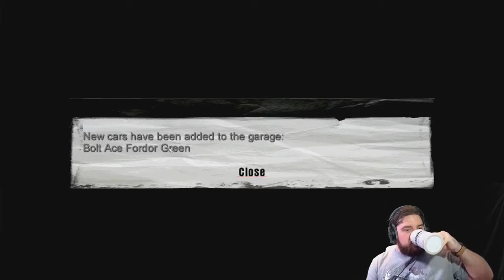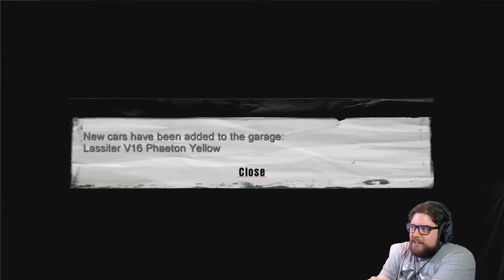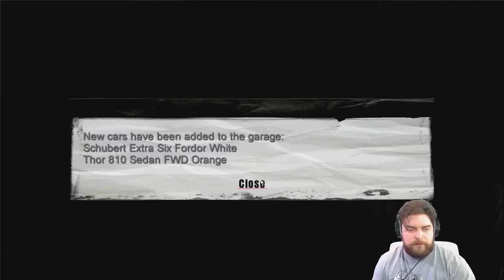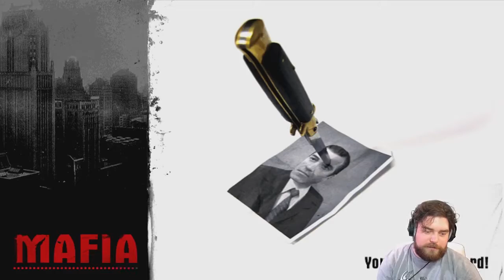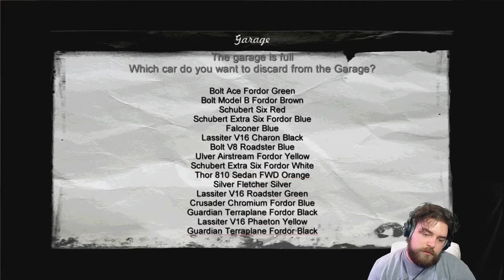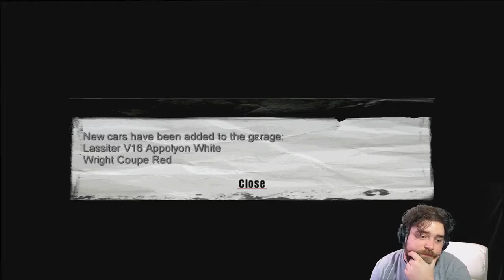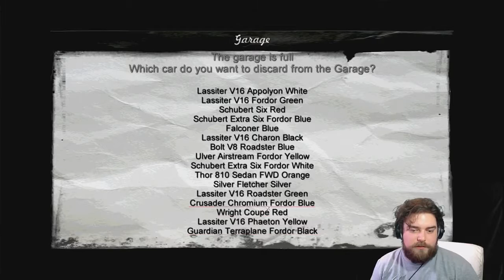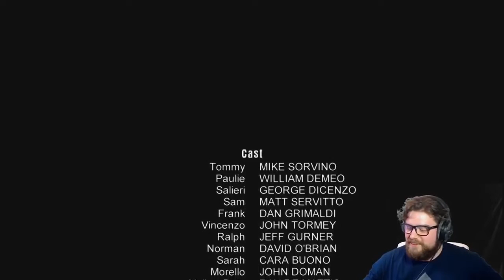Mafia ~ Full Playthrough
Mafia is a sandbox style, third-person action game set in the fictional city of Lost Heaven. The player assumes the role of Tommy Angelo as he rises through the ranks of the Mafia in Depression-era America.